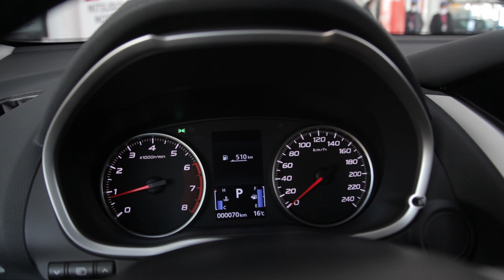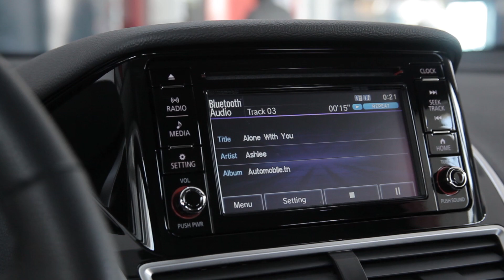Nouvelle Mitsubishi Eclipse Cross en Tunisie